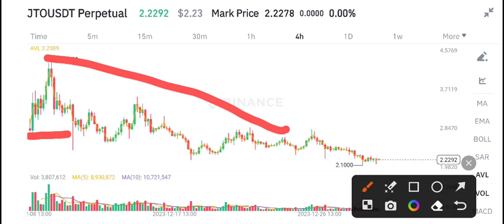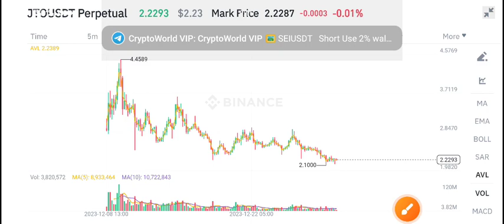JTO Coin Price Prediction update! JTO Today News